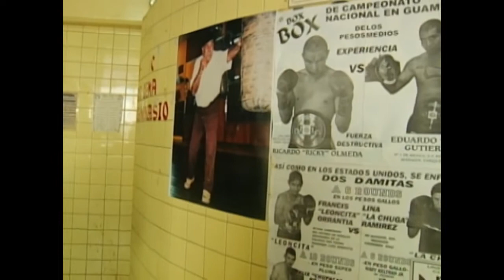No Limite da Paixão- Capítulo 8 (Parte 2/2)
🗓 Será enviado 1 capítulo por dia de Segunda a Sexta. A partir das 18h.

 🚨 Disponível até o dia 11/09/2022, depois dessa data o vídeo será excluído do canal.